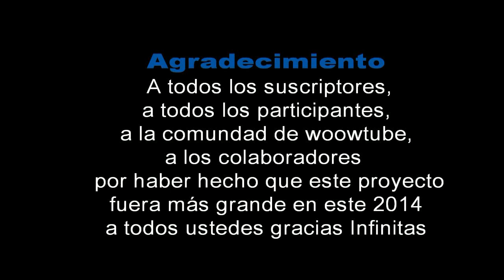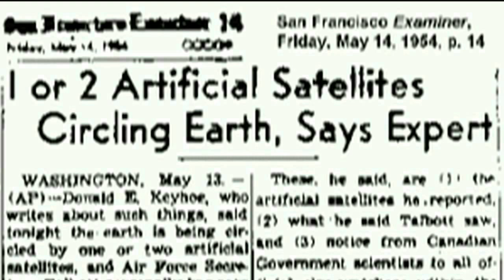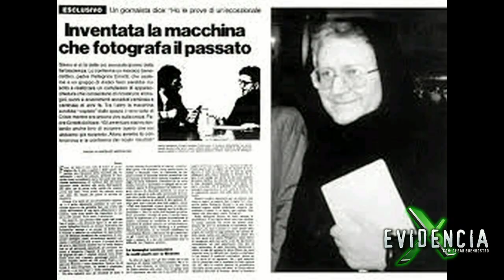Top Ten Fenomenos Paranormales 2014 - Evidencia X - Cesar Buenrostro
Lo más destacado de 2014
A unos días de terminar este 2014 y preparándonos para el nuevo 2015 nos consta que han sido muchas noticias dentro del mundo de lo paranormal y OVNI, muchos casos desmentidos y otros investigados este es el top ten de  Evidencia X 2014.

Top Ten de Evidencia X
Caso numero 10

9 de octubre  49 mil
Caso Numero 2
Top 1
Fantasma en el partido de Dortmund vs Bayern